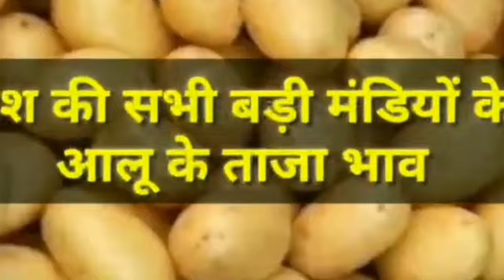17 जून 2021/फर्रुखाबाद मंडी Potato rate today,potato price today, आलू के भाव में तेजी, Potato mal